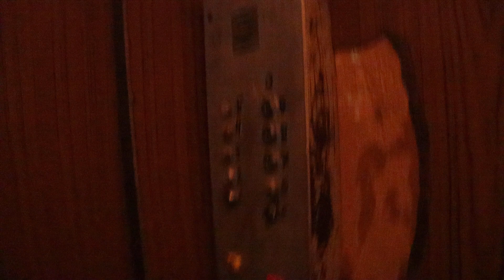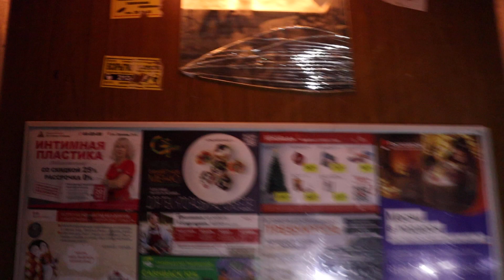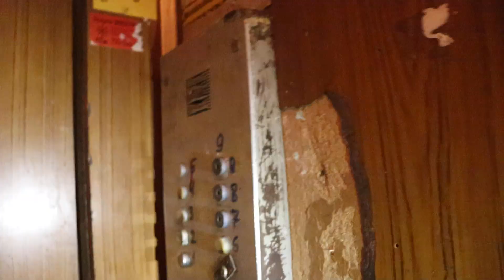Лифт СамЛЗ (1984 г.в) Скорость 0,71 М/c, Грузоподъемность 320 кг.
Адрес : Ульяновск, улица 12 Сентября, 108, Подъезд №4
Год постройки: 1970
Количество этажей: 9
Жилых помещений: 243